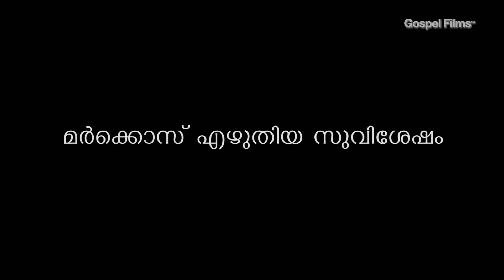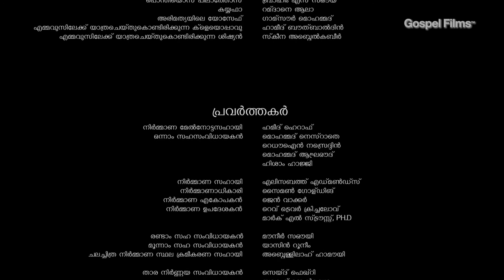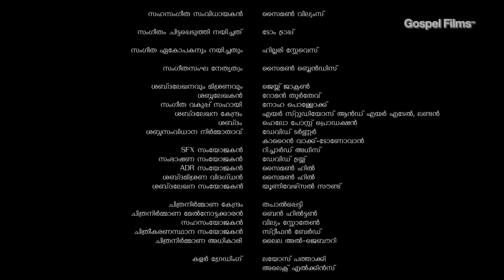മർക്കോസ് എഴുതിയ സുവിശേഷം - അദ്ധ്യായം 16 (Gospel of Mark - Chapter 16)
മർക്കോസ് എഴുതിയ സുവിശേഷം - അദ്ധ്യായം 16
(Gospel of Mark - Chapter 16)

മലയാളം ഗോസ്പൽ ഫിലിംസ് (Malayalam Gospel Films)